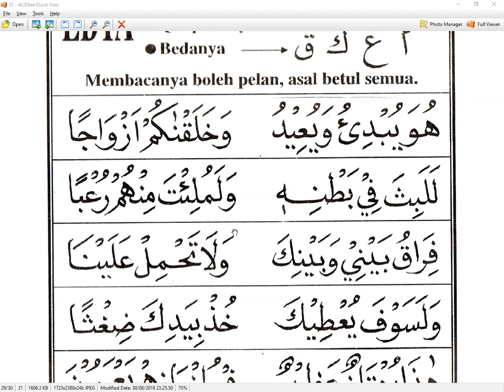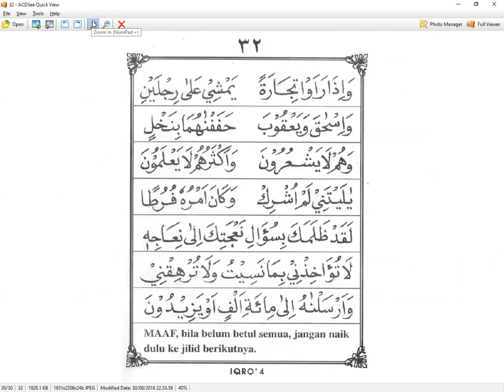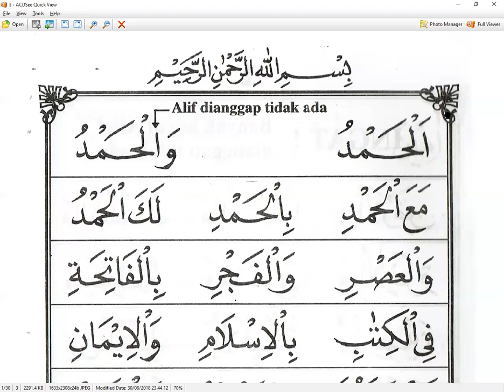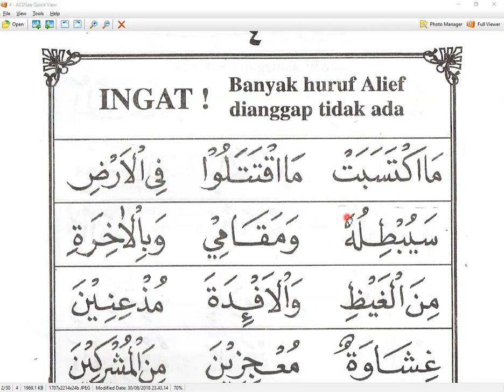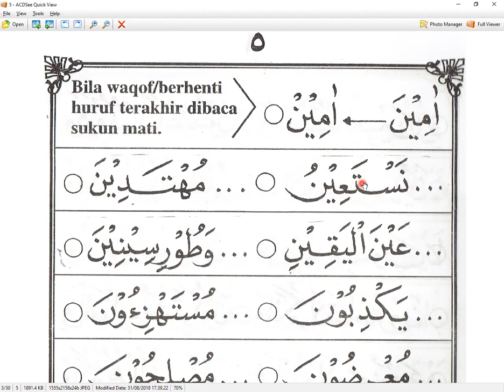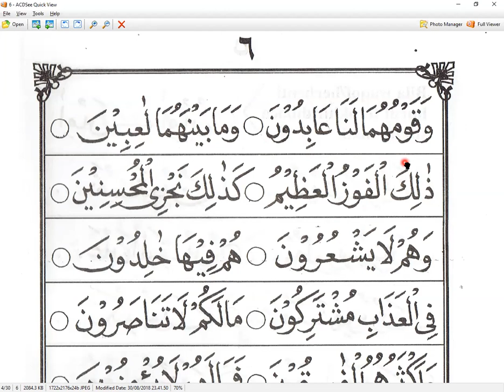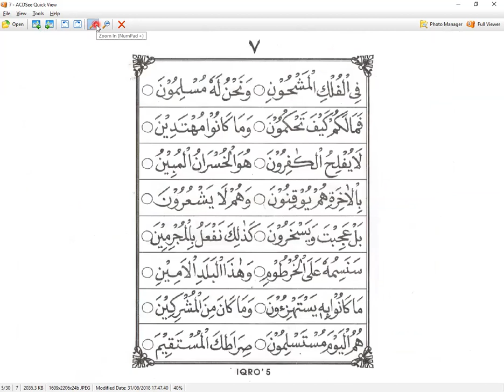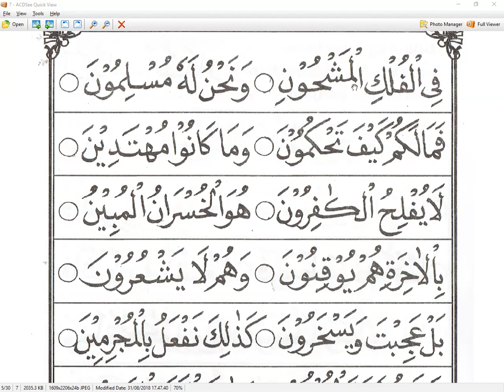IQRO 4 HALAMAN 31- IBU TIKA - ABU DABY - NGAJI ONLINE- ARIRKM